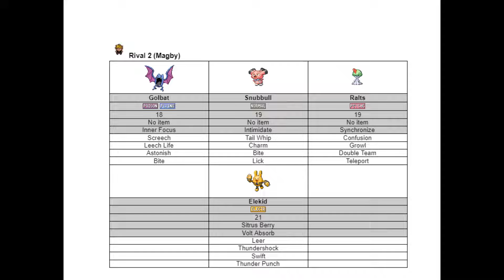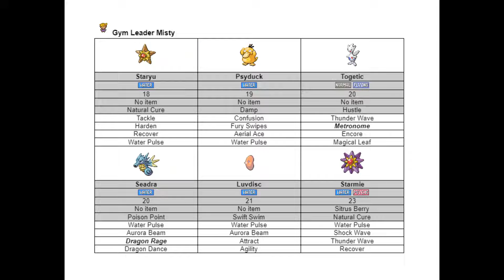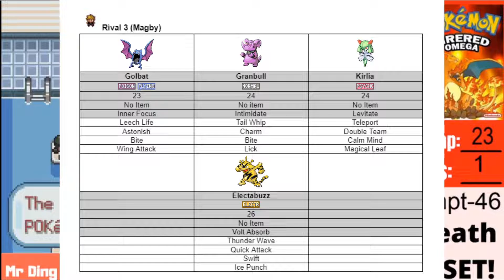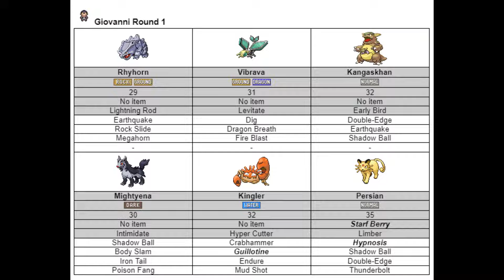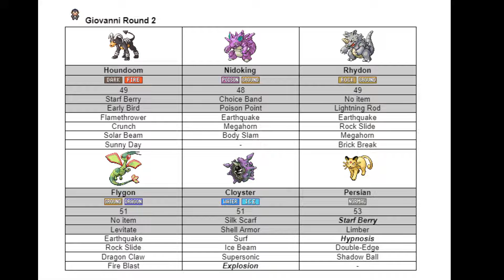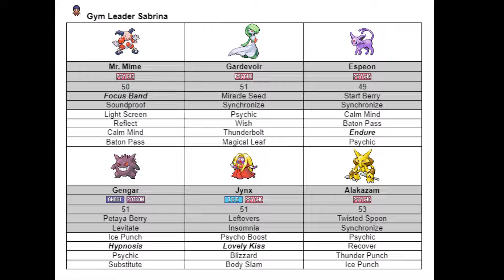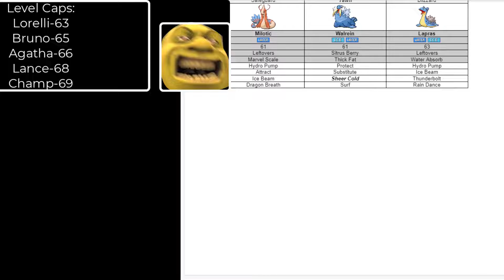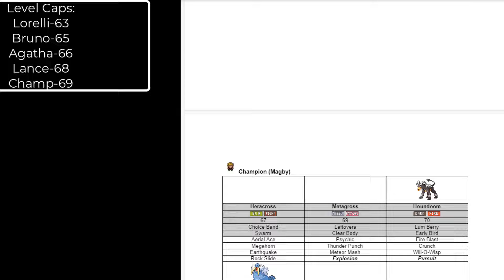I Hardcore Nuzlocked this hard ROM hack without a single death, here's how (Pokemon Fire Red Omega)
Fire Red Omega is significantly harder than most standard Pokemon games, but it's still easy to Hardcore Nuzlocke if you know how to use your cranium, BUT can I beat this game with Hardcore Nuzlock rules WITHOUT losing a single Pokemon in the whole run, making this a hardcore flawless nuzlocke.

I'll be a Hardcore PLUS nuzlocke which is a hardcore Nuzlocke with extra restrictions on top of it such as all EV's being disabled, but along with that I'll be doing 1 death=reset, if I Lose a single mon the nuzlocke has to be restarted. How easily can I do this.